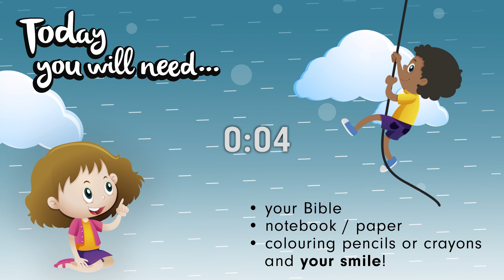Adventure Kids Online • 23rd April • GOD’S BIG PLAN • Church at Home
Who can follow Jesus? You can! Check out today’s Bible story where people gave up their jobs and lives! If we ever feel like it’s too hard for us, that’s okay! Jesus will be with us each day as we follow Him, through His Holy Spirit.